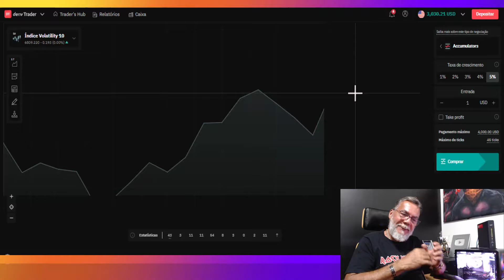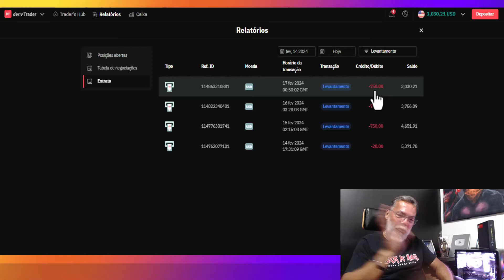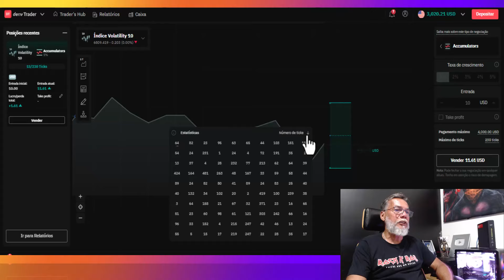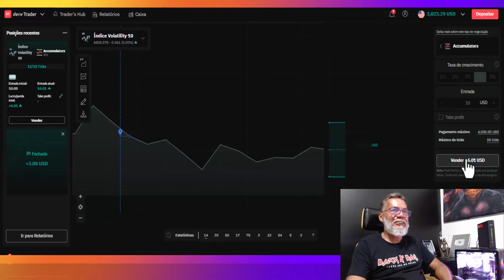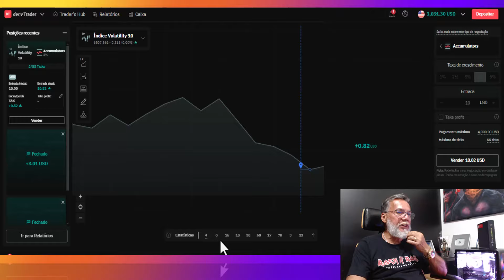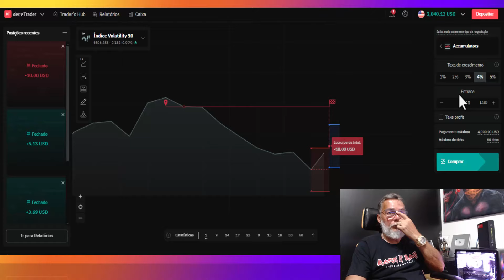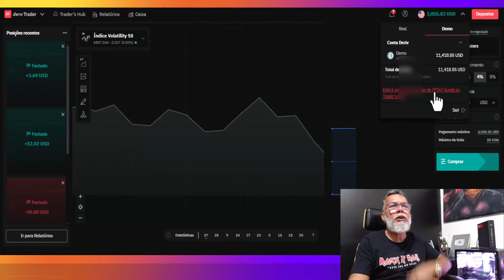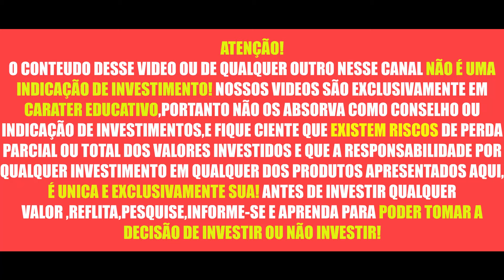ESTRATÉGIA EM ACUMULADORES NA DERIV BOMBANDO